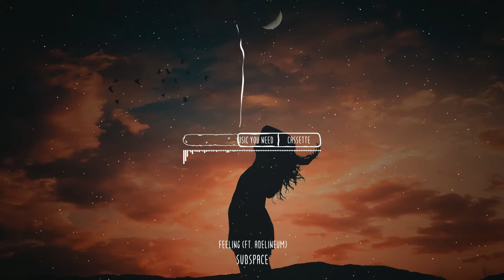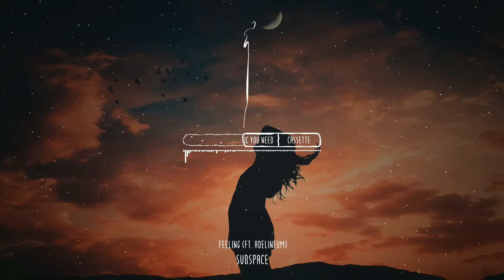Subspace-Feeling ft. Adelineum | House Music | Cassette Music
Track: Subspace - Feeling (Ft. Adeline Um) [Magic Release]